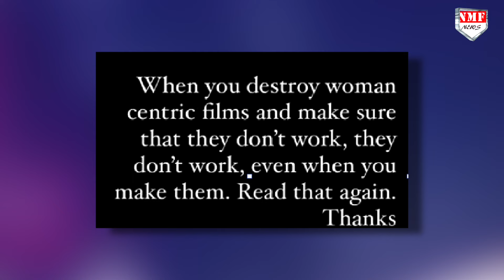Kangana Ranaut ने उड़ाई Alia Bhatt की खिल्ली, Bollywood में मचा गया बवाल !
कंगना रनौत ने अपनी इंस्टाग्राम स्टोरी पर एक ऐसी पोस्ट की हैं।जिसके बाद आलिया भट्ट को भी ग़ुस्सा आ सकता है। दरअसल इस हफ़्ते थियेटर्स पर आलिया भट्ट की Women Centric फिल्म जिगरा रिलीज हुई है। आलिया ने अपनी इस फिल्म को  Women Centric बताकर ही हर जगह प्रमोट किया था। जिगरा के ट्रेलर को देखकर ऐसी उम्मीदें की जा रही थी की आलिया की ये फिल्म बॉक्स ऑफिस पर ताबड़तोड़ कमाई करेगी।लेकिन जिगरा के रिलीज होते ही उसका डिब्बा गोल हो गया है।बता दें कि आलिया भट्ट की फ़िल्म जिगरा पहले दिन बॉक्स ऑफिस पर कुछ ख़ास कमाल नहीं दिखा पाई है।

Producer- Prashant